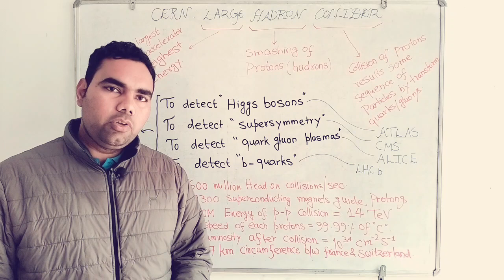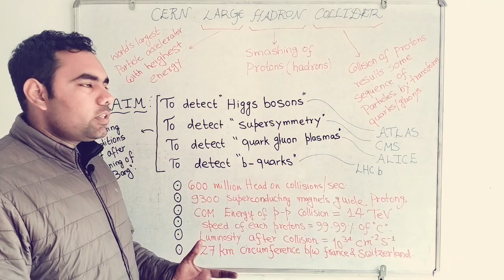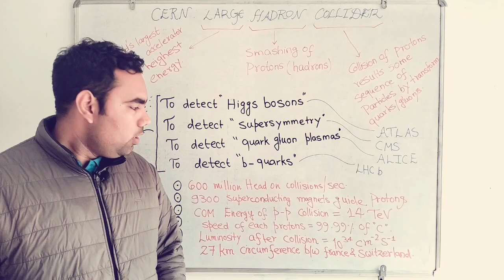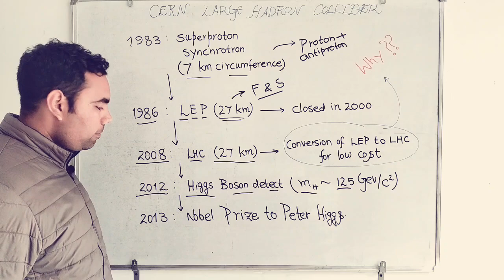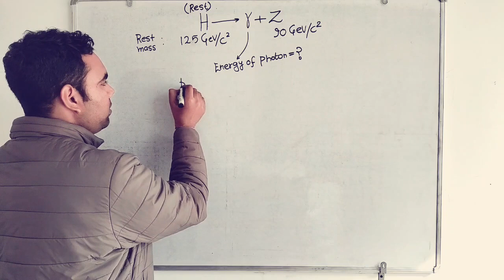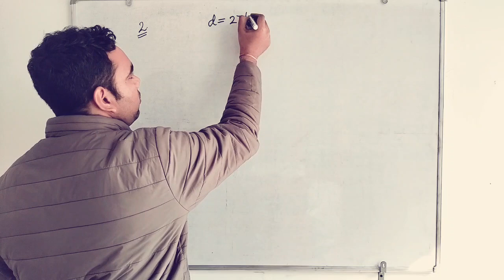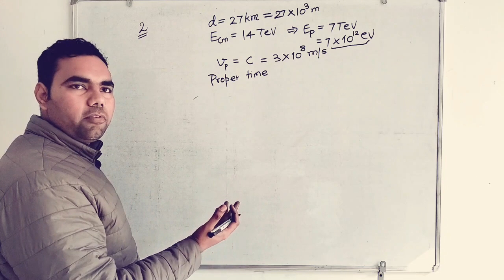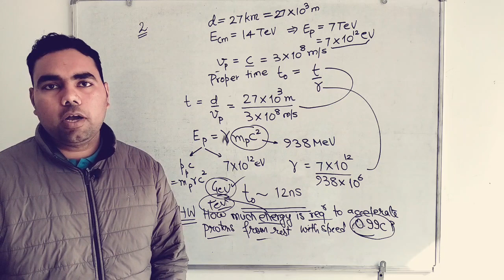Large Hadron Collider (LHC)| CSIR NET Physics